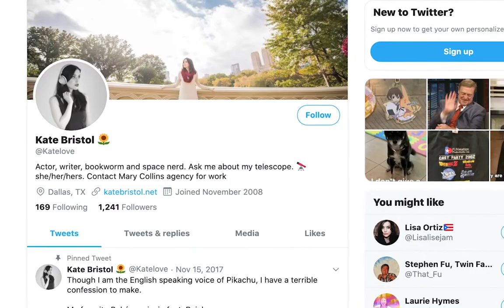Who’s the Voice of Pikachu in Pokemon The Movie? It's Kate Bristol (Smash Brothers and Dragonball)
In this video, I am joined by the English voice of Pikachu herself, Kate Bristol! She is a world famous voice actress and she tells me about her career and how she comes up with all those voices.

Huge thanks to the one and only Kate Bristol for taking the time out of her day to speak with me. Catch her as the voice of Helly on Netflix's Robocar Poli.